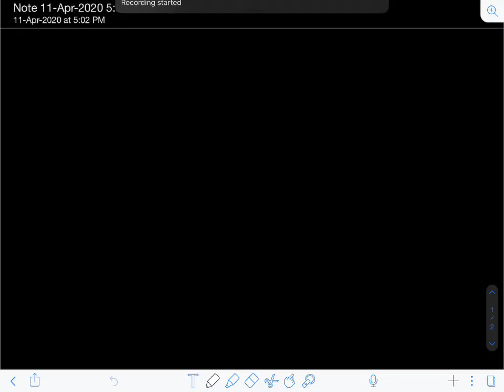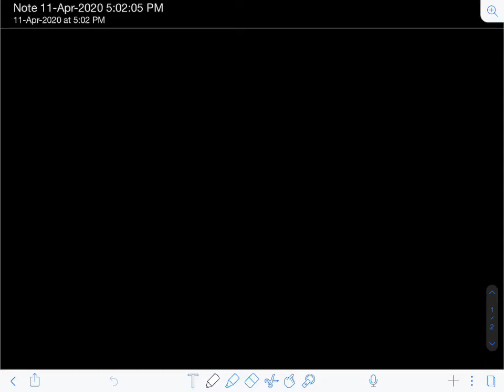9th CBSE || Maths - Chapter 1 - Exponents Of Real Numbers - Part 3